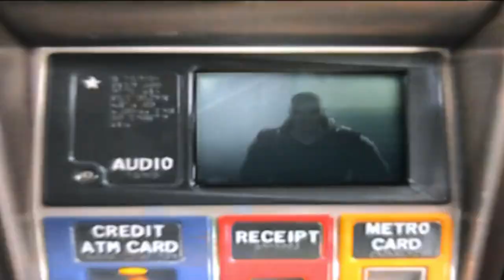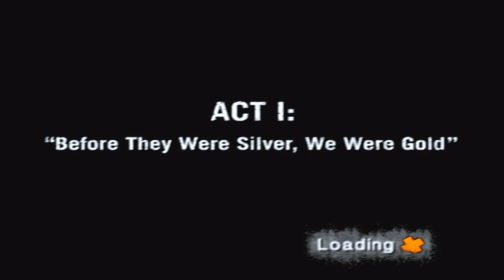Let's Re-Play Getting Up [PS2] Part 1- Grandma Celia's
BONA_BONA_ Let's Re-Play Getting Up [PS2] Part 1- Grandma Celia's

Episode Info # - Act 1: Before They We're Silver We We're Gold. Vandals Of New Radius This Graffiti Crew Always Wears Cobalt Blue And Orange Two Of The Most Brightest Colors Available. Find Away Out Of The Apartment Complex. Alright We're Going To Trane's Hood G.A.B.E And Have A Big Beef With Him And VaNR

Let's Play Info # - In The City Of New Radius, Mayor Sung's Call To, "Revive, Rebuild, And Renew", Is Sending Shockwaves Of Hope Through A Society That Has None. You Are TRANE; A Graffiti Legend Sickened By The Governmental Tyranny And The Exploitation Of The People. You Must Bring The War To The Streets, Uncover Political Scandals, And Expose Your Leaders As Corrupt. In The End You Have Only One Goal: REVOLUTION!

Original Air Date- April 6th, 2023 (04/06/23)

Additional Notes # - Complete Game Walkthrough With Just About All The Bonuses And Secrets Included